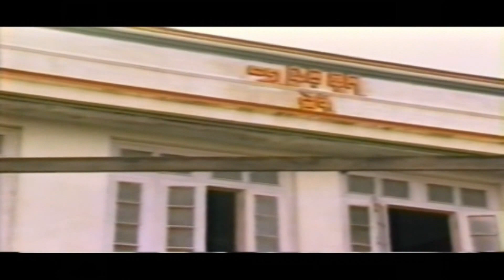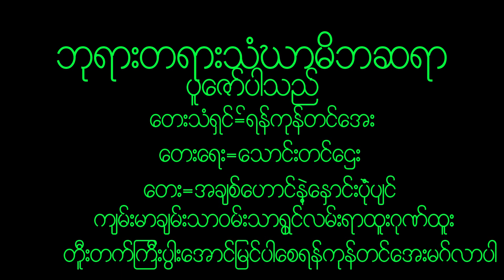December 16, 2022